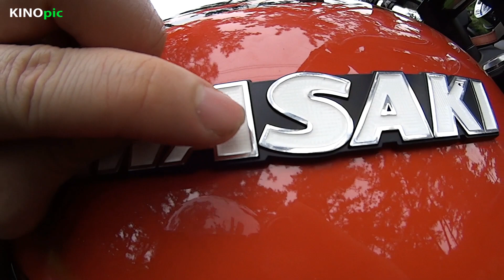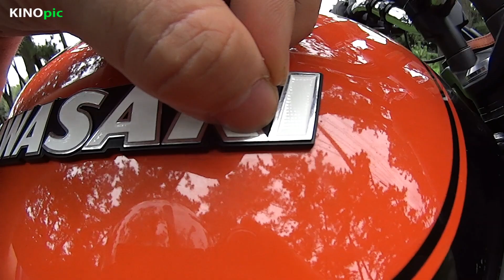旧型エンブレム・白い塗料剥がれの原因【z900RS】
Kawasaki
z900RS

旧型エンブレムに交換したのだが、洗車で拭き上げ中に白い塗料がはがれてしまった(´･ω･｀)

今回はその原因について詳しく説明します。